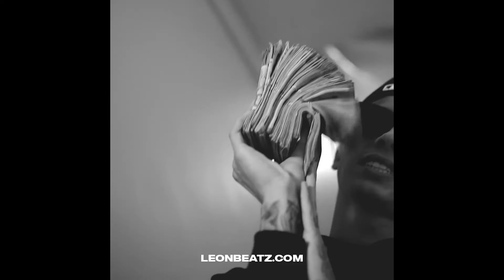[FREE] Central Cee Type Beat 2023 - "EU" | Sad x Melodic Drill Type Beat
0:00 Intro
0:14 Beat